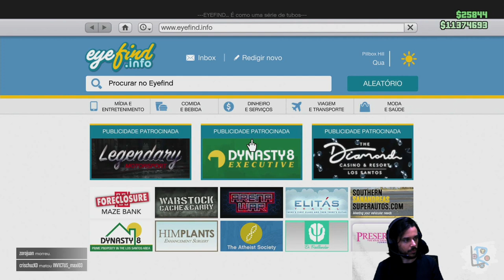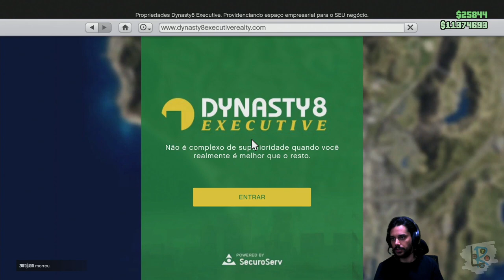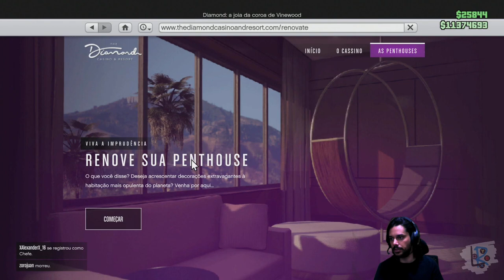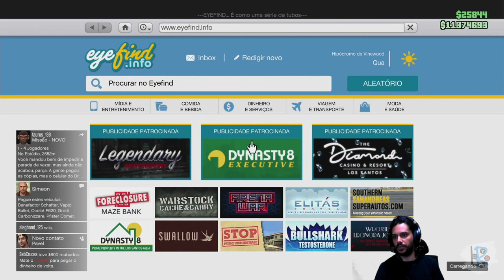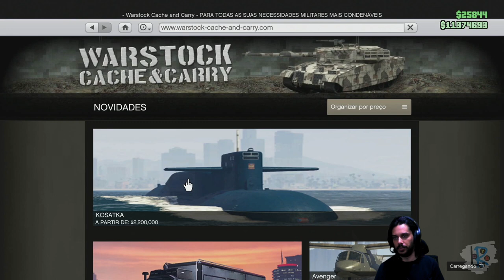Como desbloquear e comprar o submarino Kosatka GTA 5 - GTA V Online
E aí, pessoal! Se você está ansioso para explorar as profundezas do oceano em busca de aventura e riquezas no GTA V Online, você veio ao lugar certo! Neste guia detalhado, vou mostrar a você como desbloquear e comprar o incrível Submarino Kosatka no GTA 5!